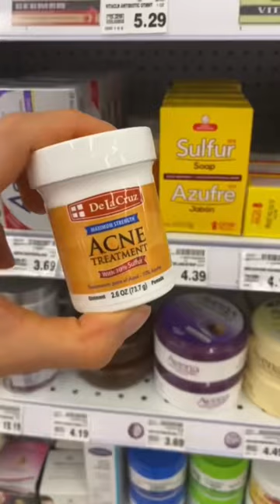Sulfur for acne & rosacea